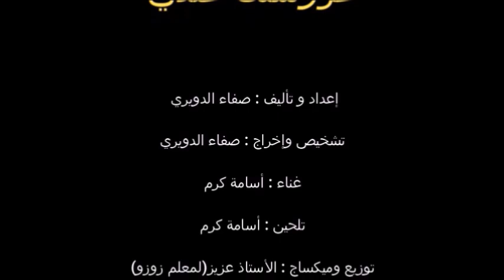برامج_رمضان_2020 فوازير " عروستك عندي" الحلقة الخامسة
لي عرف جنسية عروستنا
1- يضغط إعجاب
2- يشارك الفيديو
3- يدخل صفحةالانستغرام
safaspace24
4- يكتب الجواب فتعليق على صورة الحلقة

نتمنى تعاونوني بالبارطاج والتفاعل لأني درت مجهود كبير في الكتابة لي أول مرة نخوض تجربتها أيضا الملابس والتصوير كلشي فيه تعب ومجهود ذاتي بمعدات
 بسيطة، زائد أني بغا فأول أيام العيد إن شاء الله ندير سحب للناس لي تتجاوب في كل فزورة وتكون هدايا ليهم وهادشي كلو صعيب يتحقق بدون تفاعل، يامنة تحييكم